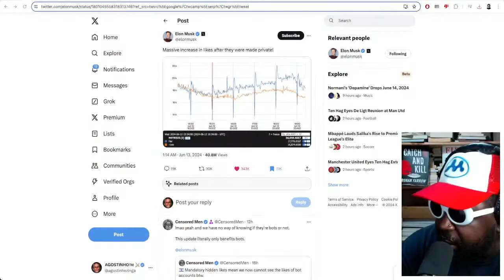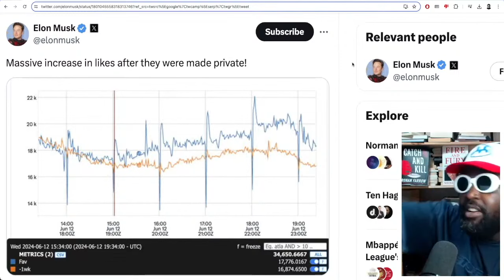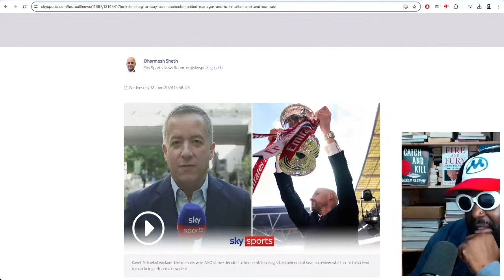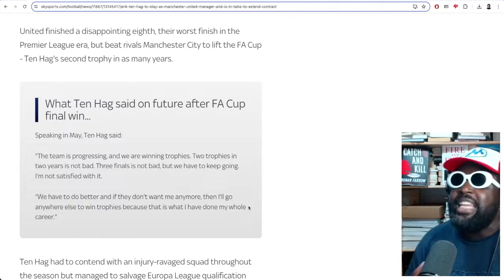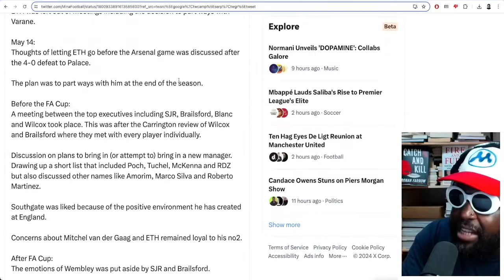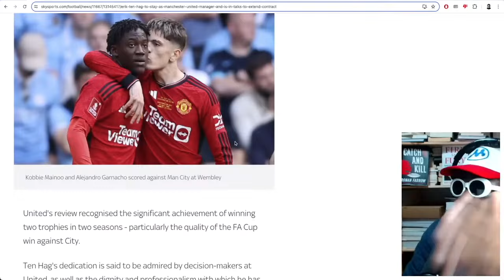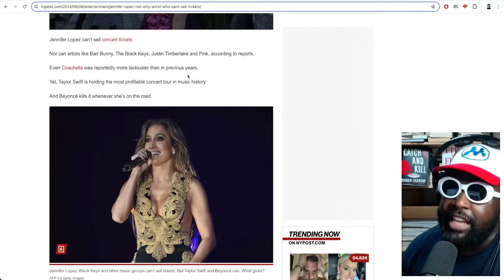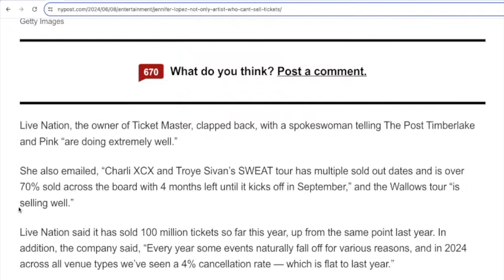HIDING IN PLAIN SIGHT | TAZS #788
Agostinho rambles about people you don't know blocking you on social media because of a difference of opinion, Elon Musk hiding your Likes on Twitter/X and how it's increased traffic, INEOS deciding to keep Erik ten Hag as Manchester United manager for next season, why artists are struggling to sell tickets and more...

Nettspend – ​nothing like uuu

❤️Timestamps❤️
0:00 Intro
2:46 Random people you don't know blocking you on social media
16:00 Twitter/X have made Likes private
23:27 Erik ten Hag to stay as Manchester United manager and is in talks to extend his contract
50:35 Big stars such as Jennifer Lopez, Bad Bunny and Justin Timberlake are struggling to sell concert tickets
1:04:33 Outro/End